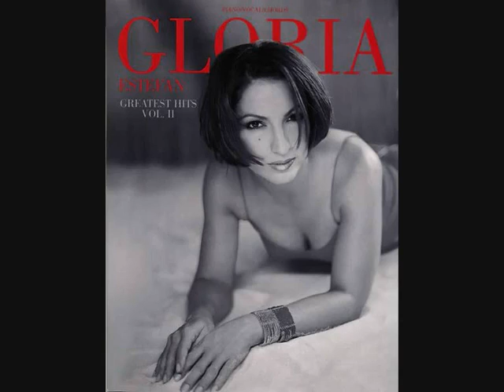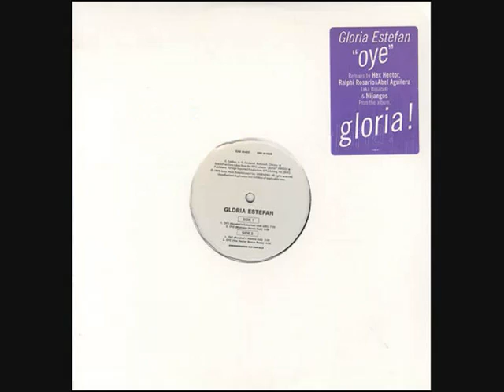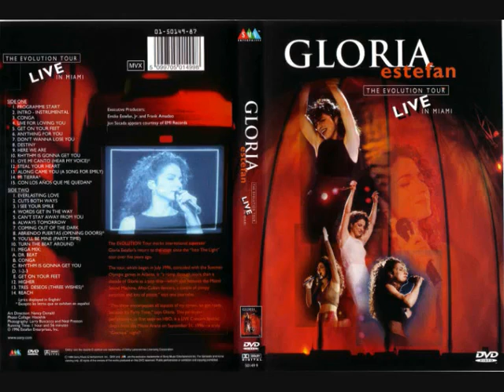Gloria Estefan Cant Stay Away From You 80s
Gloria Estefan